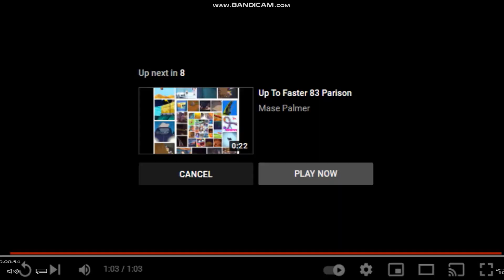up to faster 83 to pony